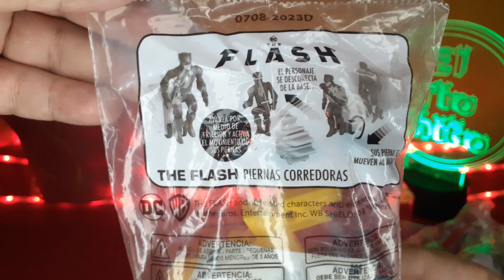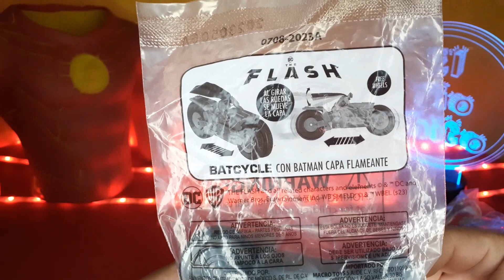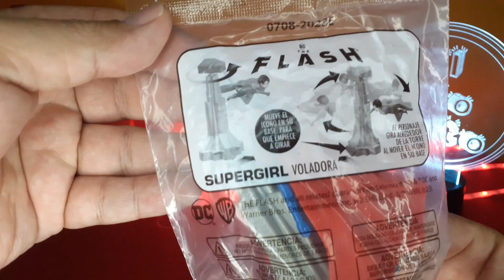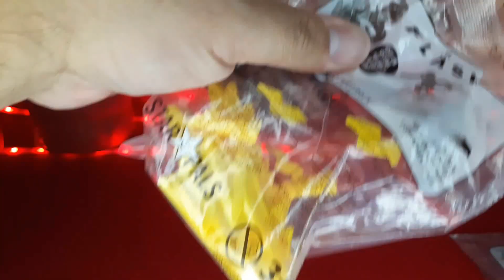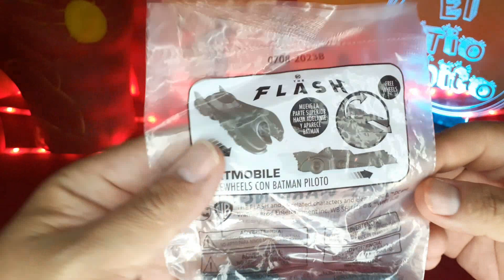Juguetes de The Flash Carls Jr ⭐ Figuras combo infantil de Carls´Jr ⚡ Flash Supergirl Batman DC WB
Figuras del menu infantil de Carls´Jr de The Flash Juguetes de Flash Supergirl y Batman